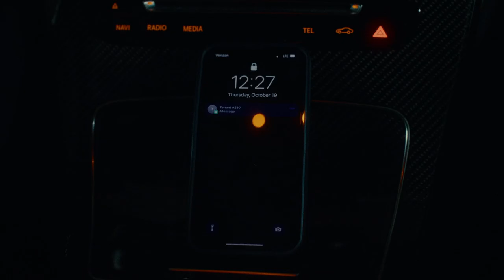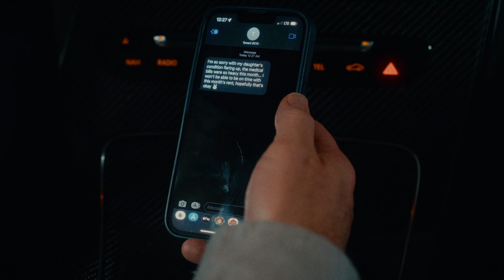Life in a Box - Jakob Owens Horror Short Film Contest 2023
Written & Directed by Derek Buchanan
Executive Producer Derek Buchanan

Colin A Borden as Joe

Director of Photography Ricardo S Rubio

Production Designer Derek Buchanan
Associate Producer Michael Torres
Costume Designer Derek Buchanan

Music Composer Nick Uccan
Sound Design Nick Uccan

Casting Director Derek Buchanan

Editor Derek Buchanan
Colorist Raul Godoy

Art Department Derek Buchanan

1st Assistant Camera Fernando Negrete
Key Grip Tyler Kirby
Chief Lighting Technician Raul Godoy

Wardrobe Derek Buchanan
Hair & Makeup Derek Buchanan

Locations Michael Torres

Lighting Vendor Landon Brands of Land on Moon

Thanks to

Dave Bator
Amanda Santangelo
Will Neff & Community
Caroline Kwan
Lord Spew
NoRain__

Holdshift2run Productions